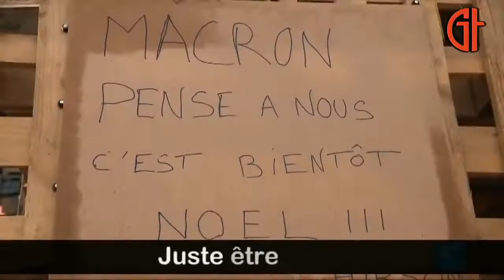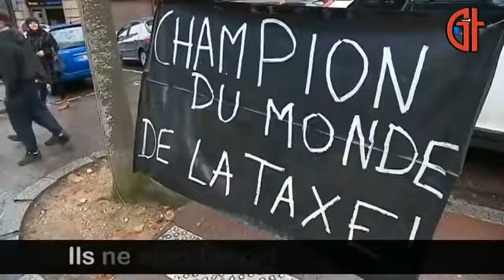SUR UNE MUSIQUE DE GUICHARD ET FERRA